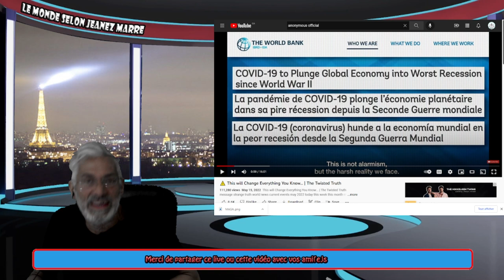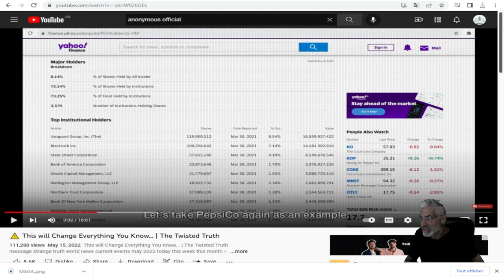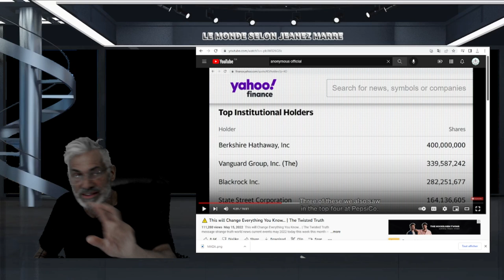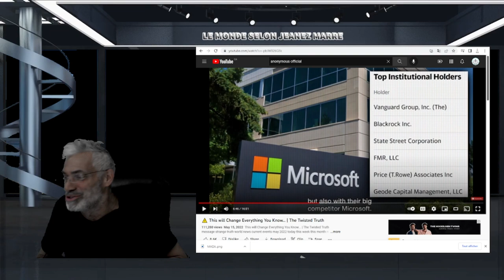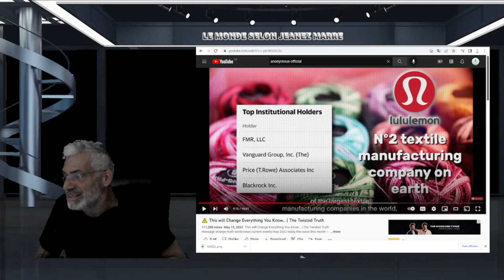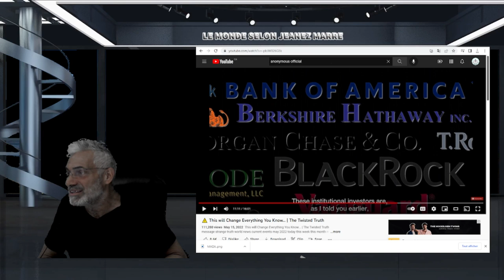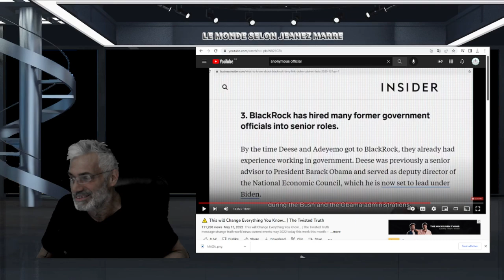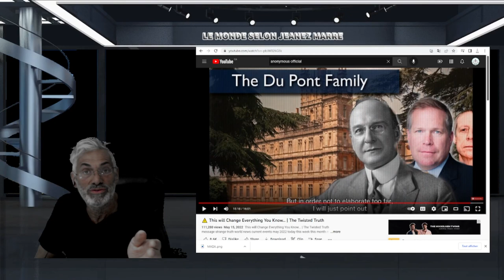ÇA Y EST LA VIDÉO QUI EXPOSE TOUT, TOUT, QUI CONTRÔLE ET DÉTIENT TOUT DANS LE MONDE ENFIN TRADUITE.